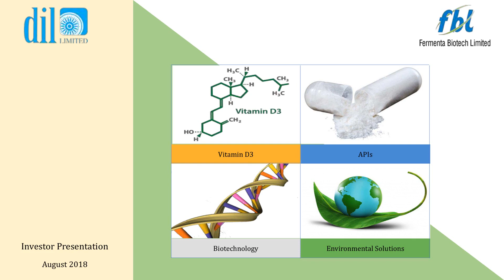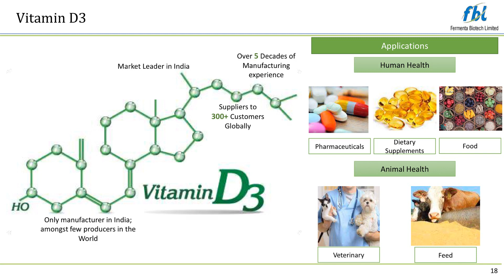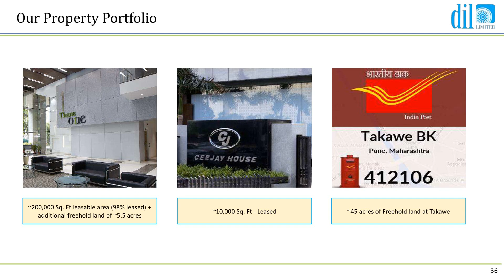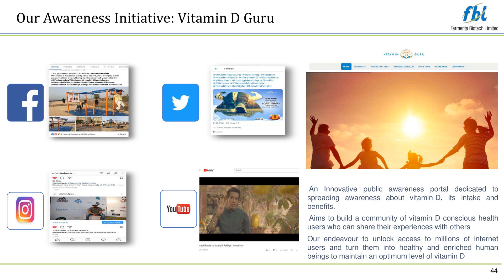DIL LTD Investor Presentation for June 2018 results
DIL LTD -Investor Presentation for June 2018 results as published by the company